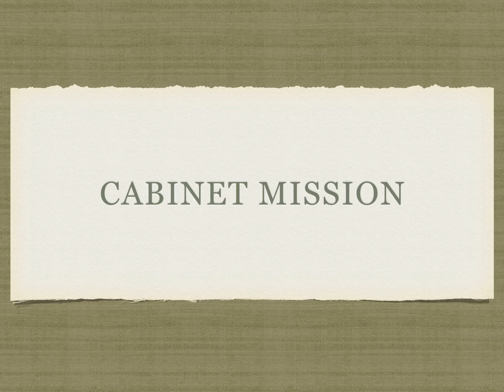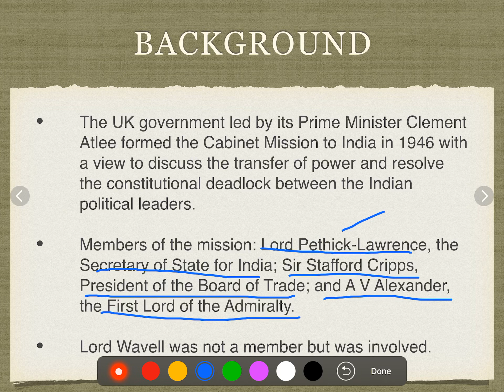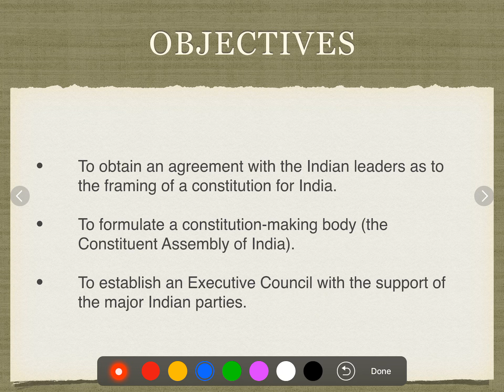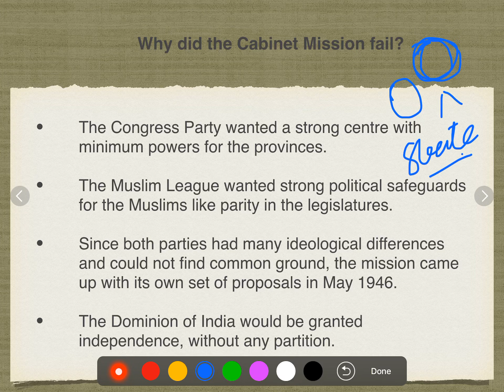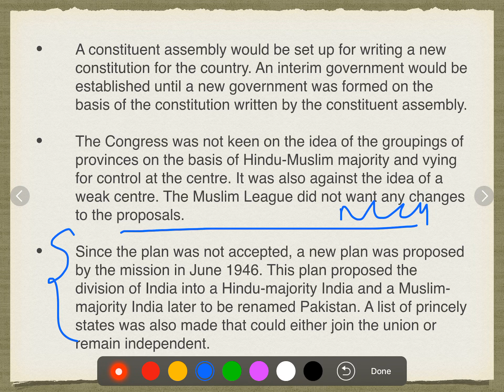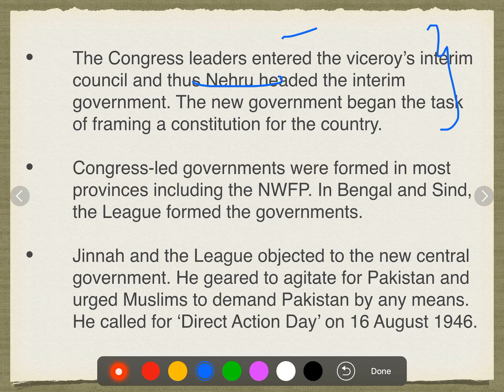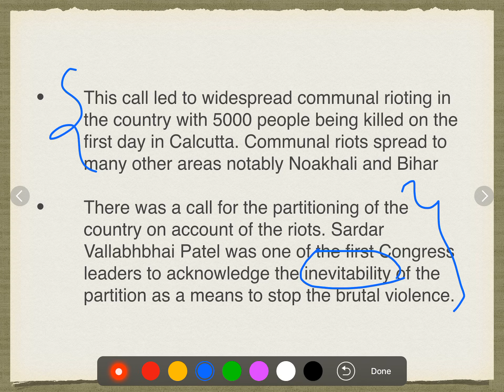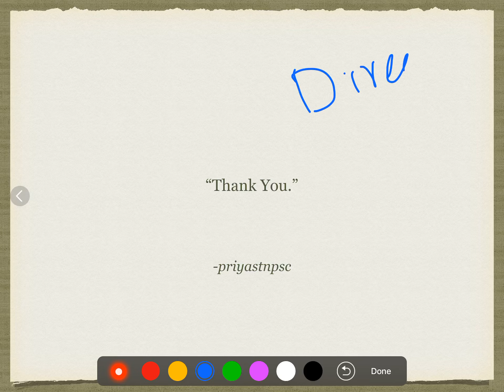TNPSC|| Cabinet Mission ||Modern History